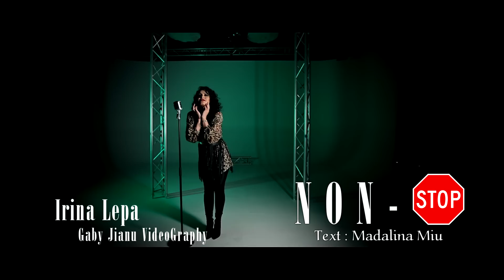Irina Lepa - NON STOP vreau sa ne iubim ( official video ) 2019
Booking & Management Irina Lepa  :
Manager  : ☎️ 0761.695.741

Follow